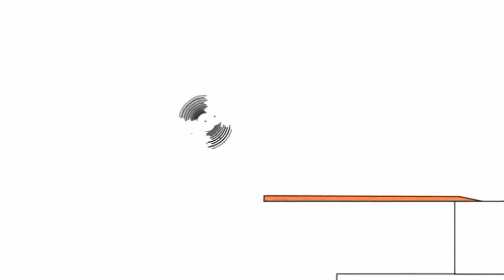25 декабря 2021 г.